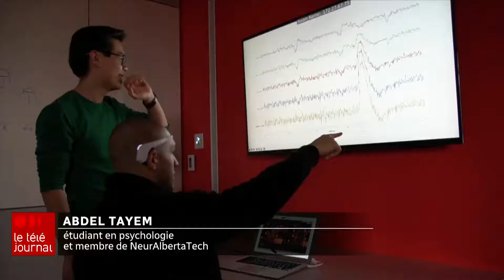UN JEU VIDÉO COMMANDÉ PAR LA PENSÉE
Un groupe d'étudiants de l'Université de l'Alberta a mis au point un jeu vidéo contrôlable avec la simple force de la pensée.
La journaliste Nafi Alibert a testé cette nouvelle technologie qui n'appartient plus juste au monde de la science-fiction.